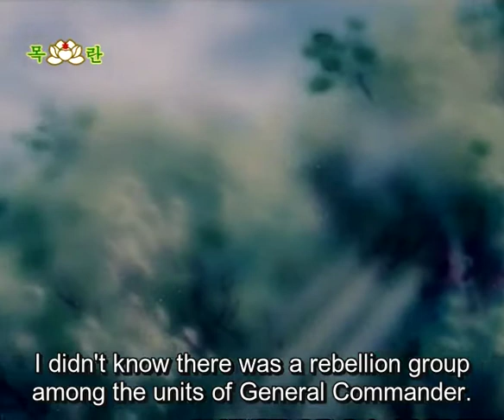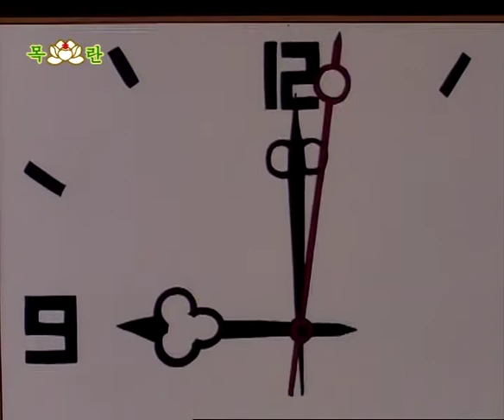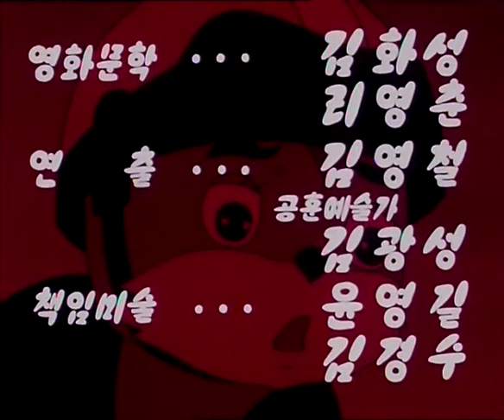Squirrel and Hedgehog 07 The Secret of Wolfspider Cave